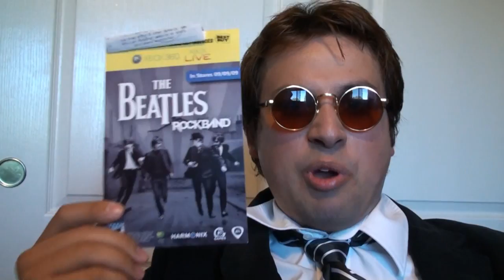The Beatles Rock Band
John Lennon Shares his thoughts on the New Beatles Rock Band Game.